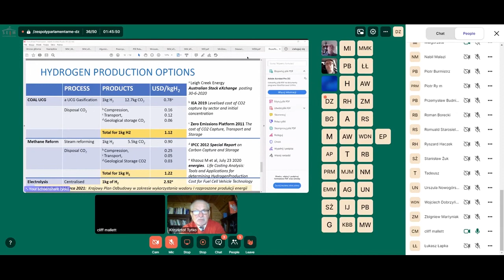!? Polski potencjał energetyczny - K. Tytko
źródło:
Parlamentarny Zespół ds. Zapewnienia Bezpieczeństwa Energetycznego Polski w oparciu o Krajowe Nośniki Energii oraz OZE
posiedzenie online

Krajowy Plan Odbudowy w zakresie wykorzystania wodoru i rozproszonej produkcji energii.

Czy ratunkiem dla nas i polskiego węgla jest wodór ? odpowiadają niezależni eksperci w Sejmie RP